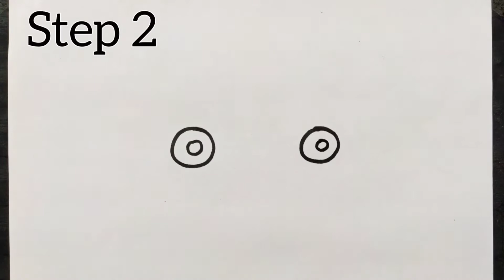car drawing / car Drawing easy / draw car step by step instructions / car Drawing tutorial /draw car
learn to draw a car step by step

how to draw a car tutorial
how to draw a car step by step
car Drawing
car Drawing tutorial
car Drawing easy
car Drawing step by step
car Drawing hard
draw car
draw car easy
draw car tutorial
draw car step by step

learn to draw a car step by step instructions